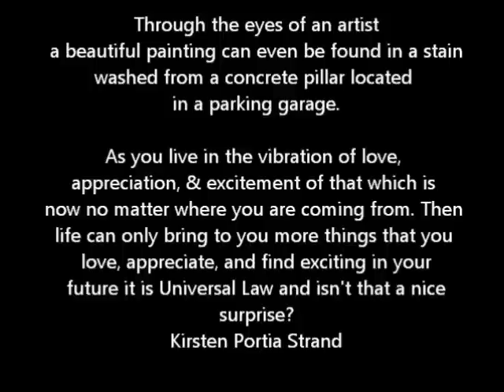Raffaello Grimaldi Beauty in the parking garage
Raffaello is passing threw a parking garage and notices a stain and can see threw it to an image of a pregnant woman and starts tracing it with his cane this video was caught in the moment on my cell phone camera